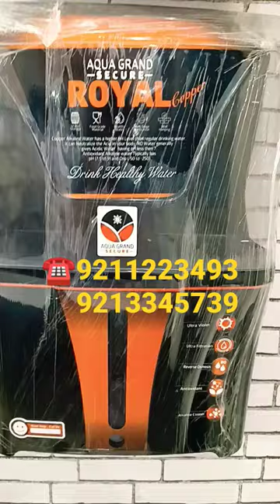Ro#ro sparepart No.9211223493. AquaRo expert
Ro#ro sparepart No.9211223493. AquaRoexpert